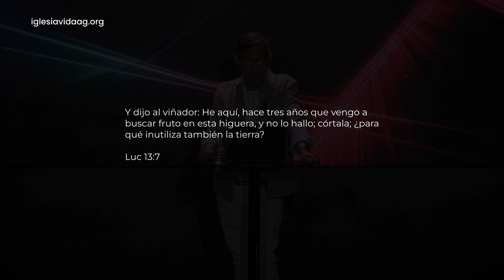#31 Todo tiene su Tiempo | Rev. Armando Ruíz | Iglesia Vida/Life Church